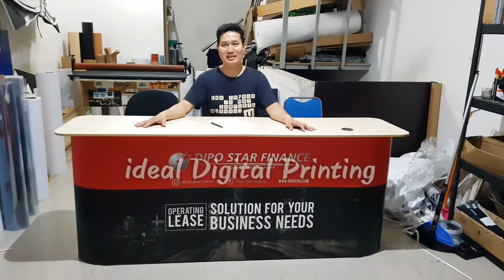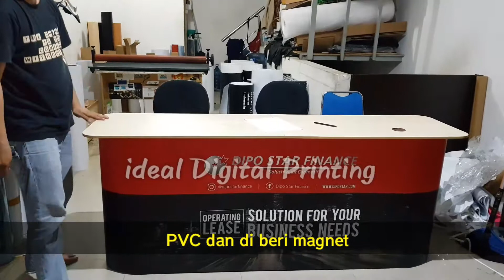Review Meja Pop Up Pameran Jumbo